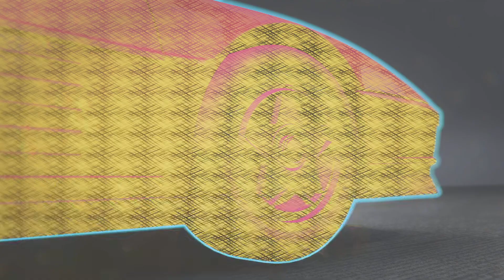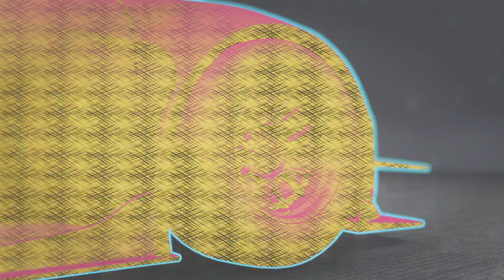Need for Speed Unbound Online- THEY FIGHTING LOL (ZAGG)